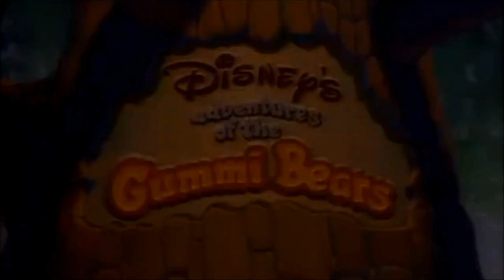"اغنية البداية" - دبب الاساطير